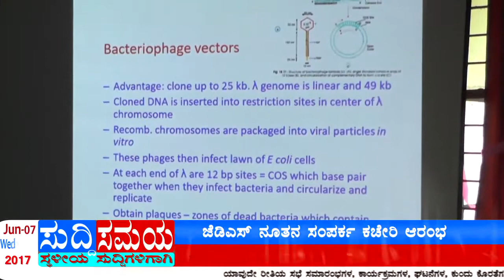SUDDI SAMAYA 07 JUNE 2017